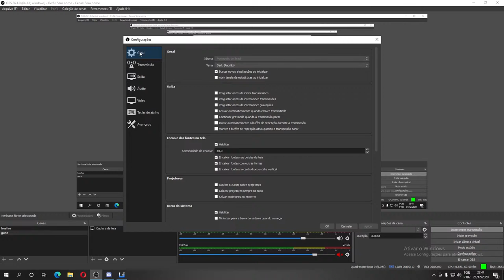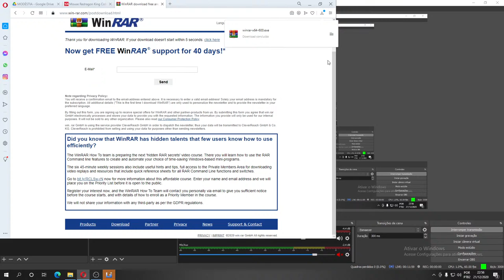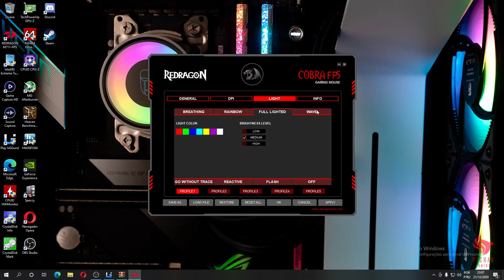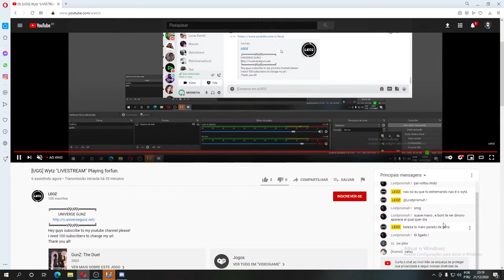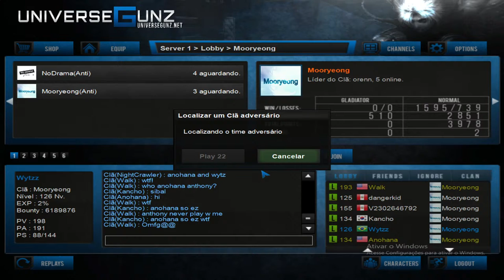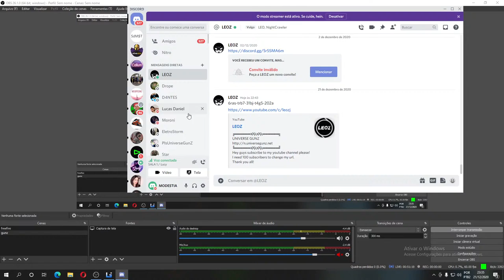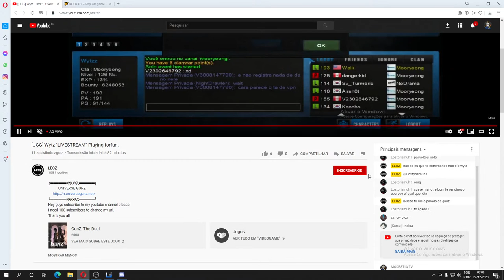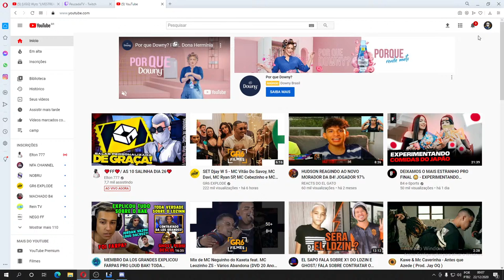[UGG] Wytz "LIVESTREAM" Playing forfun.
╔ ҳ̸Ҳ̸ҳҳ̸Ҳ̸ҳ ╗
           UNIVERSE GUNZ